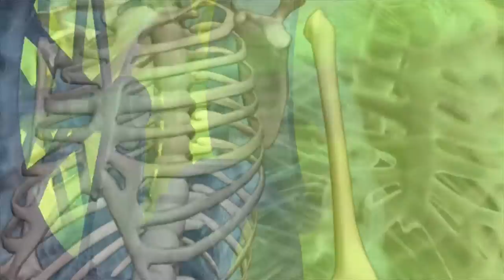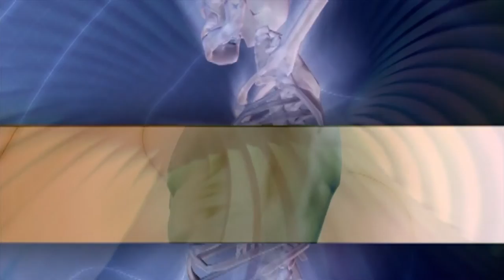The Model Tony Fitzgerald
My alternative take on Kraftwerks The Model